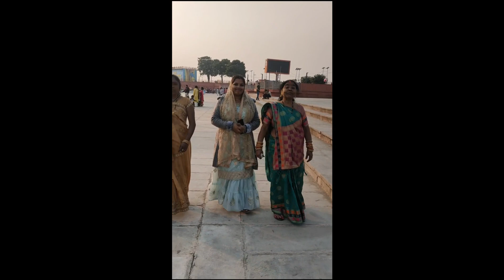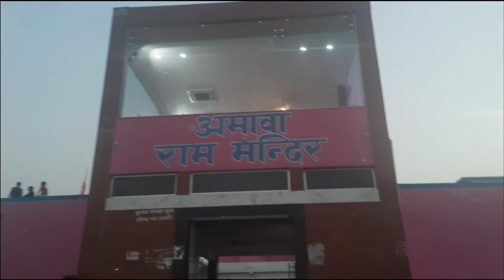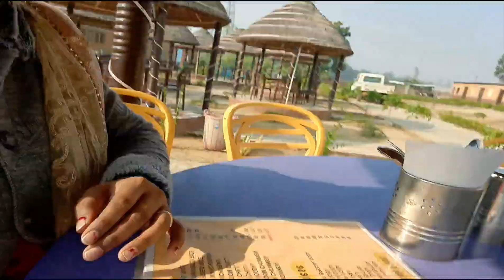Ayodhya SHREE RAM Janm Bhoomi